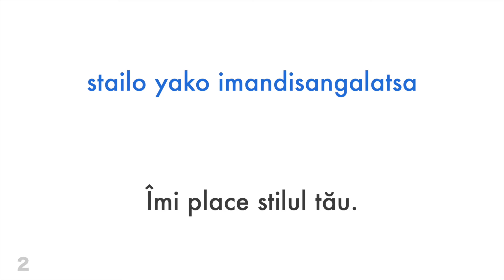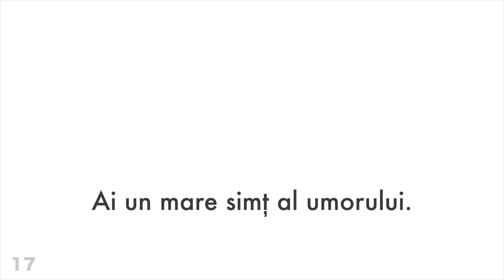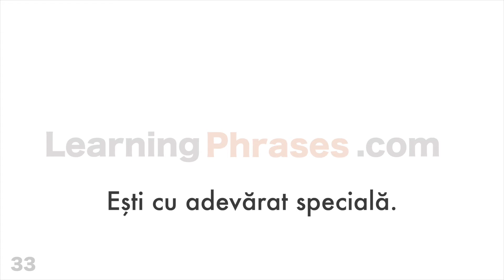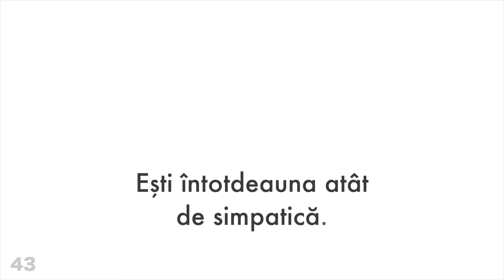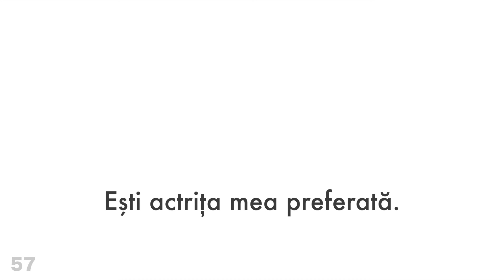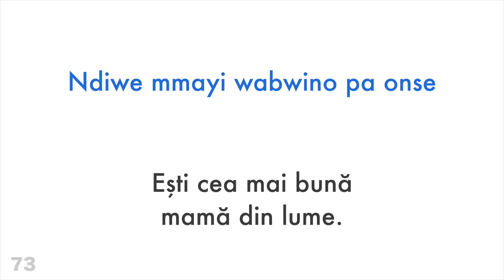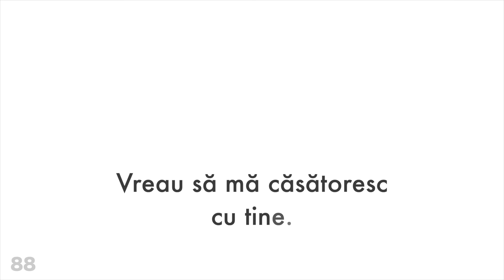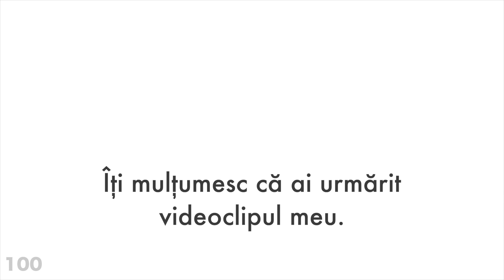100 de fraze pozitive + de complimente - Chichewa + Română - (Vorbitor nativ)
Vrei să afli mai multe?